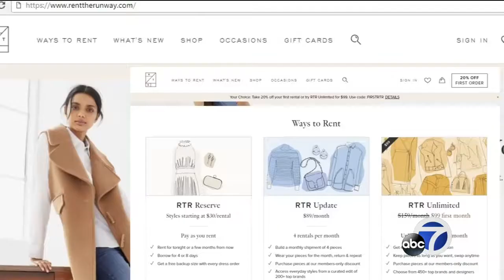Startup lets sports fans rent their team's jerseys, swap them out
Millions of sports fans show their passion by draping themselves in team gear - but gosh it's expensive. One Seattle startup has the perfect solution.